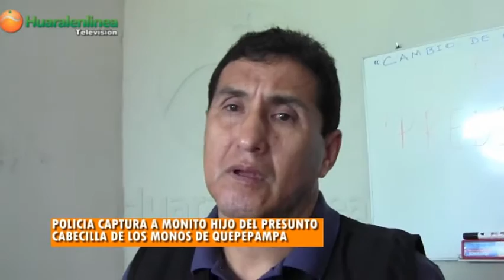Policía captura a monito hijo del presunto cabecilla de los monos de quepepampa